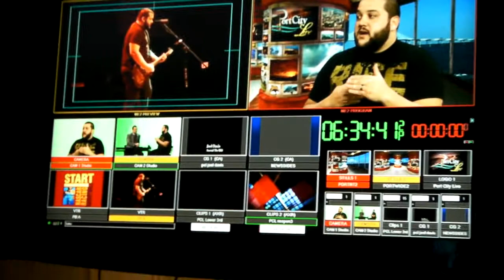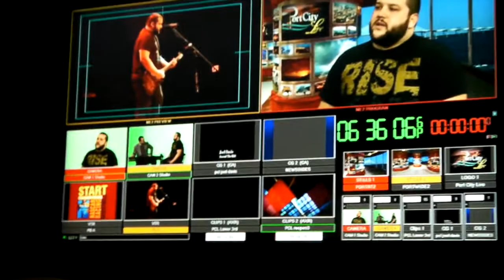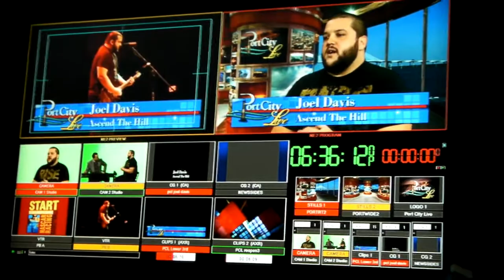Ascend The Hill - Joel's TV Interview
Joel interviews on Port City Live in Charleston, SC.